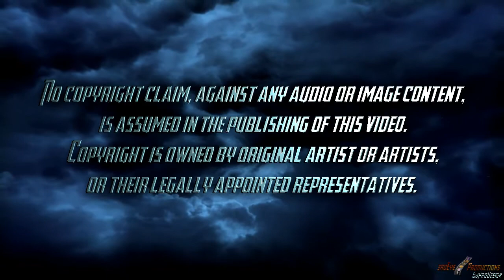Iron Cross IC BrotherHood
Artists: Iron Cross ""IC BrotherHood"
Images By: Iron Cross
Manipulated by: TheSteveo (:{
3rdEye Productions & Organized Chaos Films